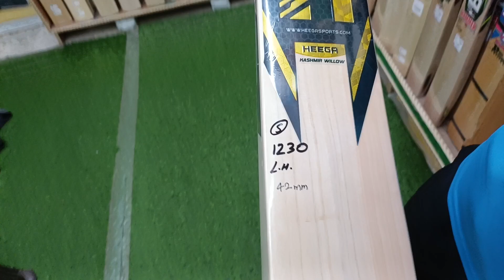Heega Bigbully LB + LH Bat | +919667010575/9871341741 | Ai Sports Delhi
In This Video You Guys Are Going To See Heega Bigbully LB + LH Bat, So Watch The Video Till Last To Get To Know About Everything.

Shop Location :

Ai Sports

Personal Channel

Thanks

Ai Sports